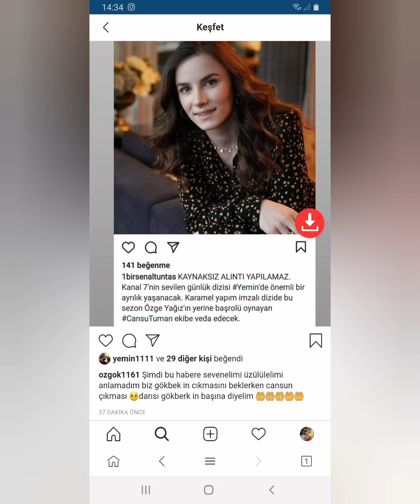Yemin dizisinden şok ayrılık!!@askmsensin8166